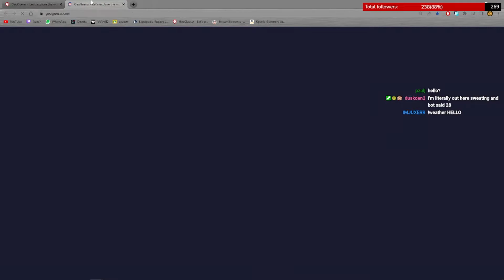When your biggest enemy is your connection